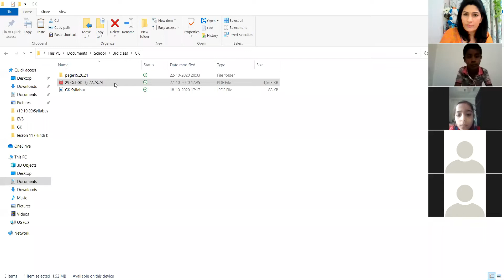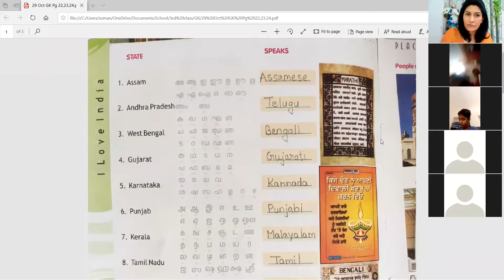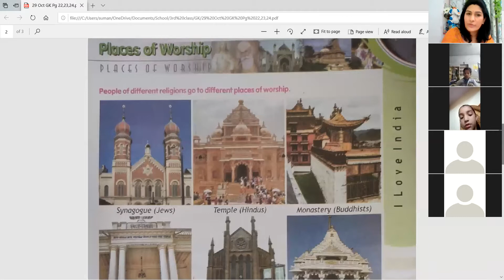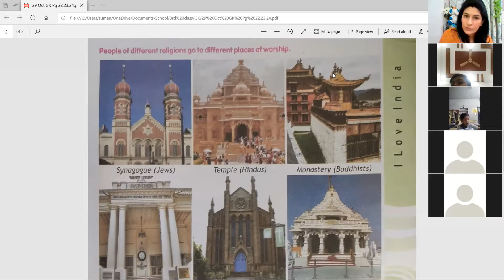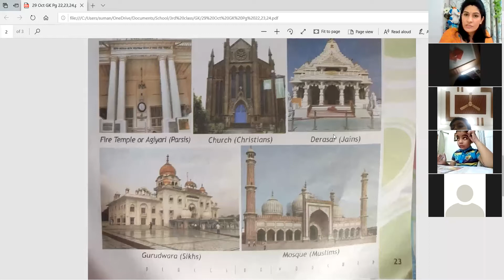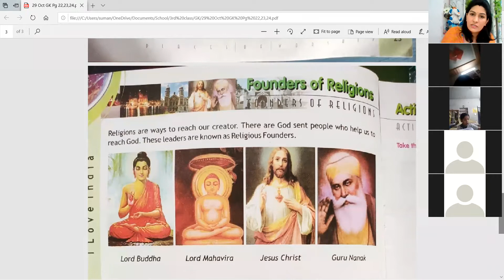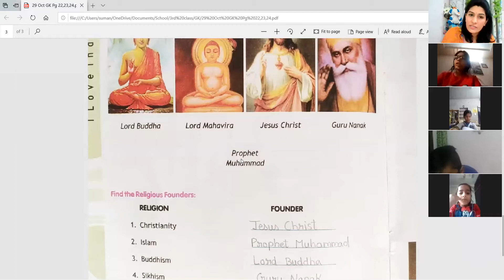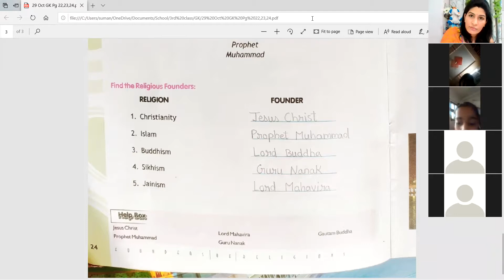GK Class (29 10 20)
Page 22, 23,24,25(do in your textbook)